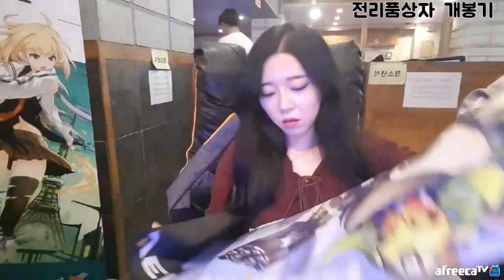이녕♥ PC방 이벤트! 아나코스프레?! [일상]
암세포도 암걸리게 만드는 이녕이! 종합 게임 방송, 이녕 채널에서 여러가지 컨텐츠를 즐겨보세용!
[이녕 채널에서 플레이 하는 게임]
오버워치, 롤, 스팀게임, 하이즈, 갱비스트, 지티에이 5, 공포게임, 60초 기타  등등
Grand Theft Auto V, GTA Online, GTA 5, Garry's Mod,  Steam,  60 Seconds, H1Z1, Mobile Game,

   (영상에 대해 문의, 건의하실 경우 메일로 보내주세요)